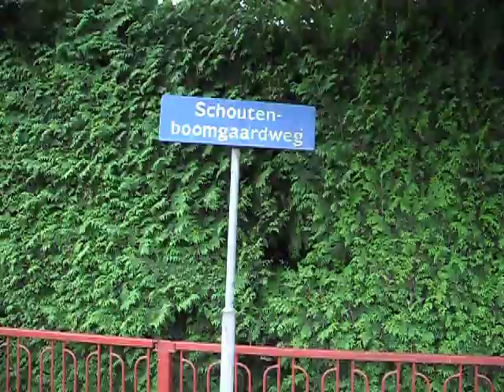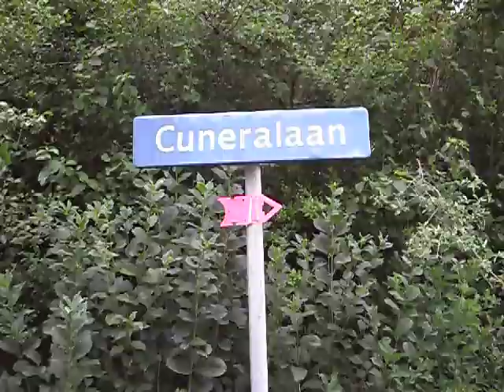Vijfde editie van de Grebbe-Vallei Wandeltocht Veenendaal-Rhenen 9